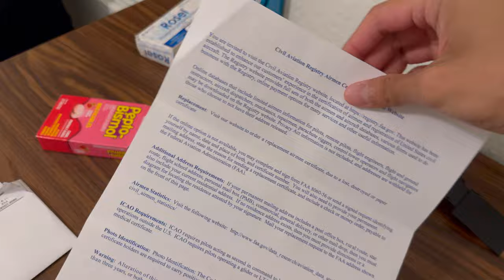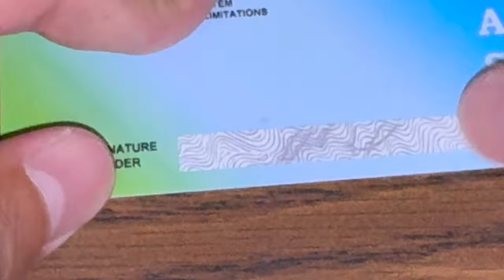UNBOXING MY DRONE LICENSE !!!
Hello my name is Brian Park, I am the master of this channel. FAA finally sent me a 'Remote Pilot Certificate' card after passing the test on April. Wow. That's pretty late isn't it? But from now on, I can legally earn money by working as a drone operator.

⚙️ Gears I used for the video 👇
📍Computer: MacBook Pro 16 inch 2021 M1 Pro
📍Camera: iPhone 15 Pro
📍Drone: DJI Mavic 3
📍Editing Software: Final Cut Pro X